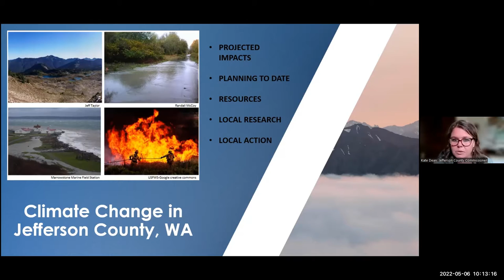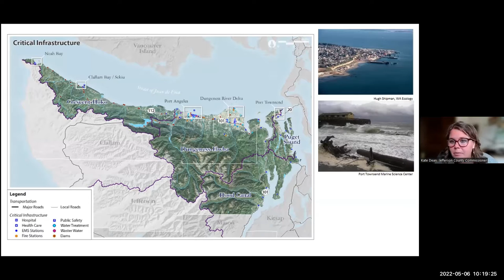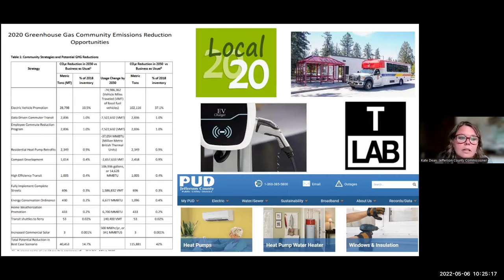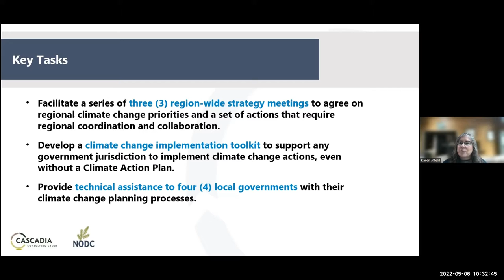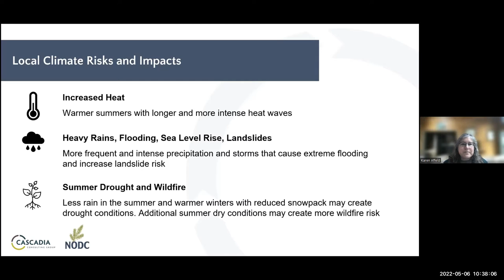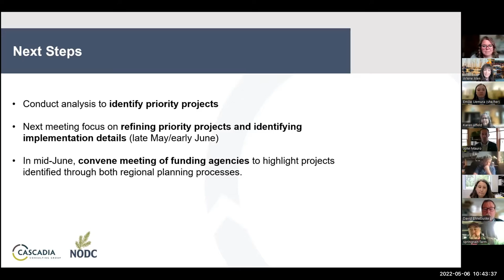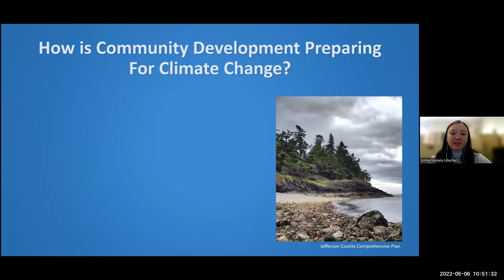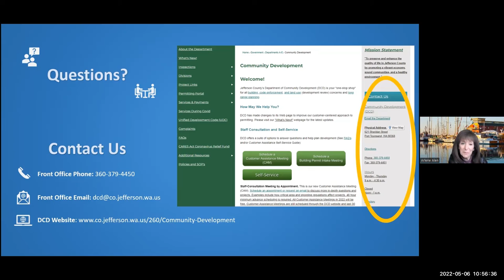Climate Impact Cafe